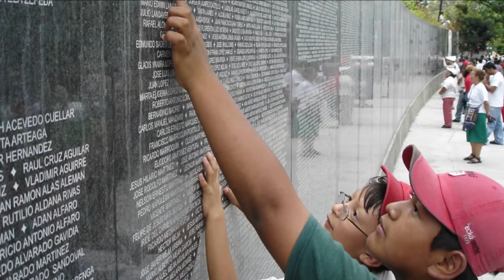The value of travel | Rick Steves | TEDxRainier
After spending 4 months a year for the last 30 years living out of a suitcase, Rick Steves reflects on the value of thoughtful travel. Sharing lessons learned from Iran to El Salvador and from India to Denmark, Steves tells why spending all that time and money away from home has broadened his perspective, enriched his life, and made it clear to him, as he says in his talk, "Fear is for people who don't get out very much."